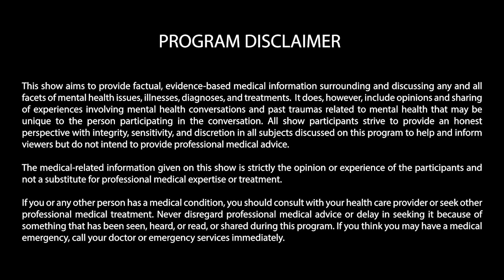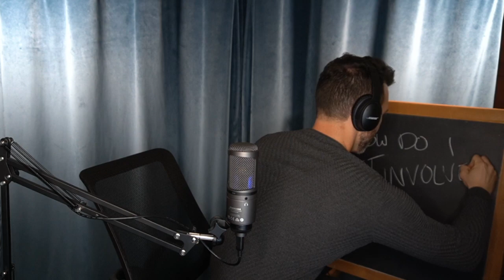Episode Two: How Do I Get Involved? w/Karen Ranus, Mariel Salcedo & Hannah McCarthy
For those of us looking to help, “How Do I Get Involved?” is a great question to ask. The answer? Either too much or not enough - luckily, Karen Ranus, the Executive Director of N.A.M.I Central TX (National Alliance of Mental Health Institute) stopped by to help us figure that out!

We passed out grades for last week’s homework, and the tenacious duo of Hannah McCarthy and Mariel Salcedo joined us to talk about getting involved, how to give yourself a break and how to breathe. Literally. Come get some free info!